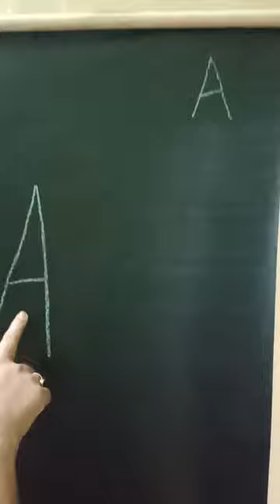A-Ladybug#shot#shortviral#youtubeshorts#Shorts#drawing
A-Ladybug🐞| Drawing| Shorts videos | Shorts| YouTube Shorts| shot | Art 🎭 Tedha Medha Art|
Easy Drawing to ladybug 🐞